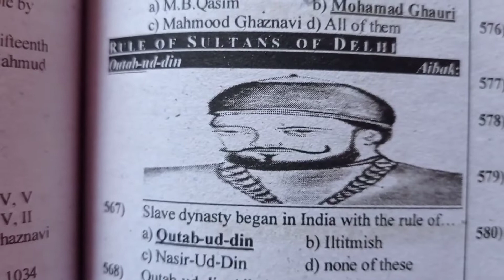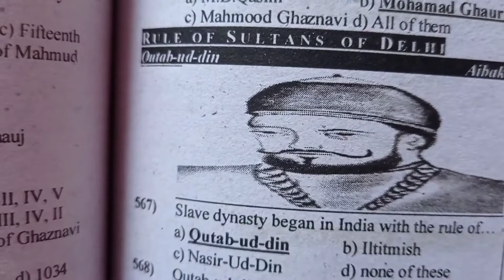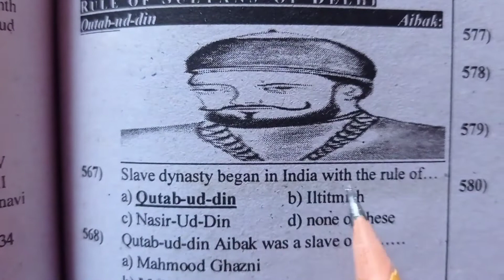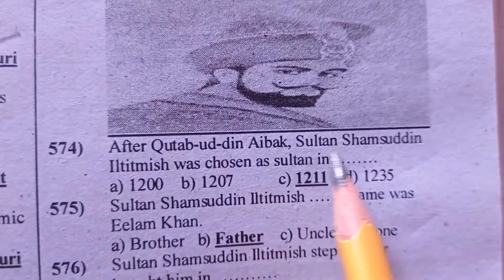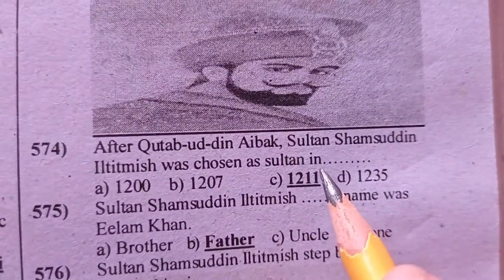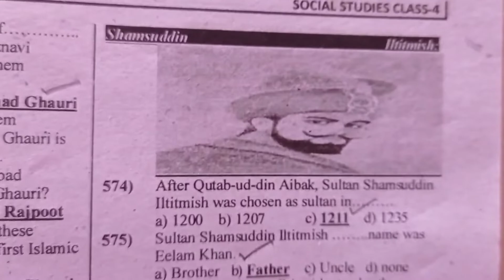Social Study Class 4th Most Important MCQs About Slave Dynasty For PST CT Test Step By Step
Learn More about Types Of Nouns
Most Important Science MCQS For PST CT DM SST Preparation Part22 Unit9•Earth In The Solar System #01
Today PST Full Solved Paper by ETEA 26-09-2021 || ETEA PST Today Paper || PST Ex-FATA By ETEA Paper.